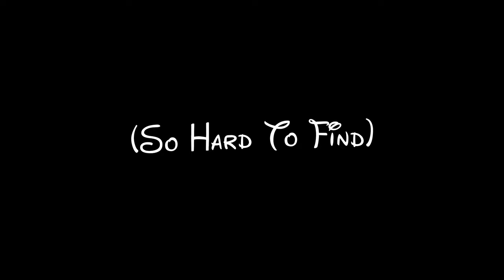I Only Pray You'll 🎼🎼 || Black screen lyrics || WhatsApp status || Sr Creativity || No copyright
sachinrajput5837
The noob 13
All in one
Sachin Rajput
Hashtag 👇👇
new status
Status video
Status video for Whatsapp
Instagram status
Status song
Sad status
Whatsapp dp
Love status
Old status
New status
Love songs
Sad songs
Romance status
Romantic status
Instagram story
Whatsapp old videos
Emotional status
Darshan Raval
Arjit Singh